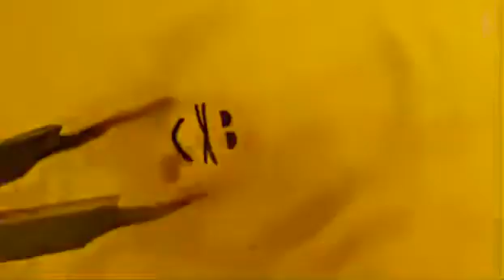Operation with Chocolate with Nuts 😂 Fruit Surgery by Life Doodles City